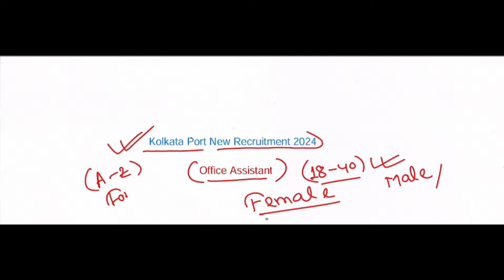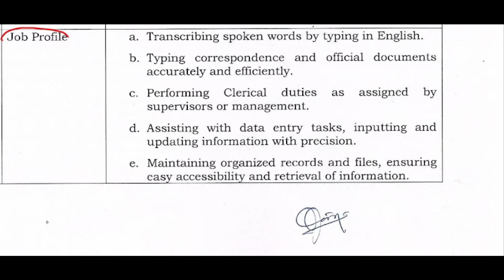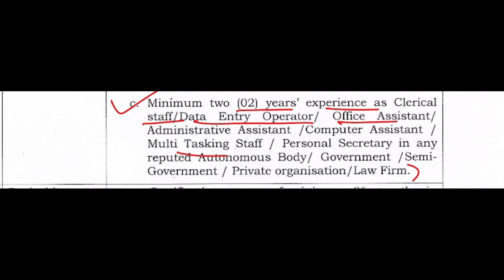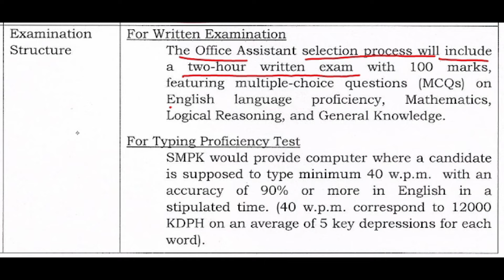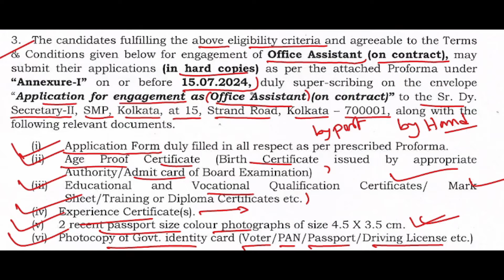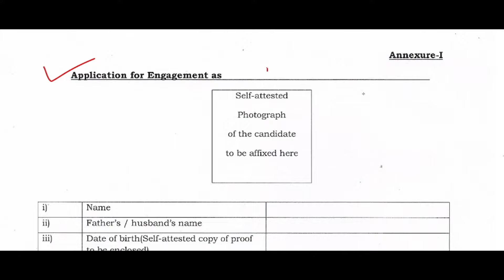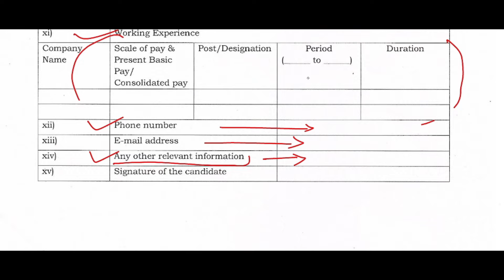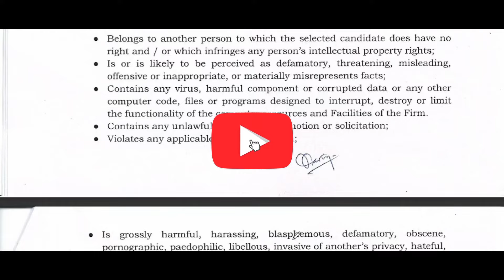কলকাতা পোর্টে নিয়োগ 2024 | Kolkata Port Recruitment 2024 | WB New Recruitment 2024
কলকাতা পোর্টে নিয়োগ 2024, | Kolkata Port Recruitment 2024 | WB New Recruitment 2024 | Govt New Job Vacancy 2024 | Kolkata Port Trust Recruitment 2024 | Government Jobs 2024 | MTS Recruitment 2024 |